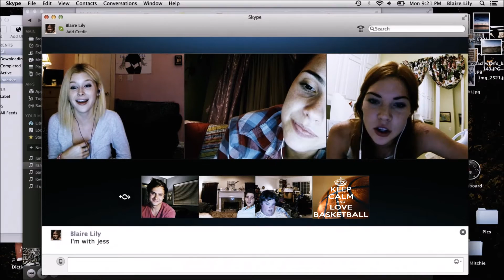UNFRIENDED BONUS BILLY SCENE